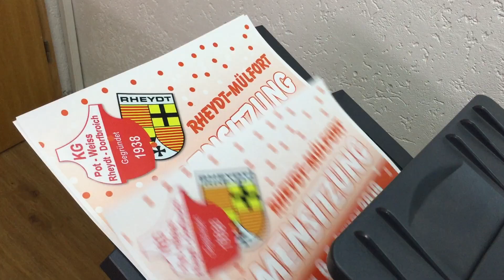Bizhub C 1060 L in Produktion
Plakatdruck für die KG Rot-Weiss Dorfbroich